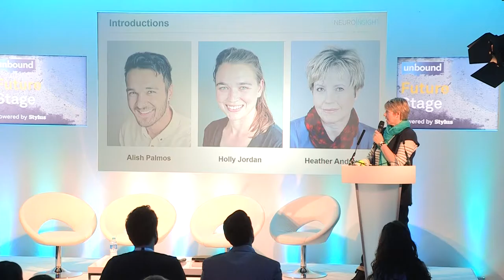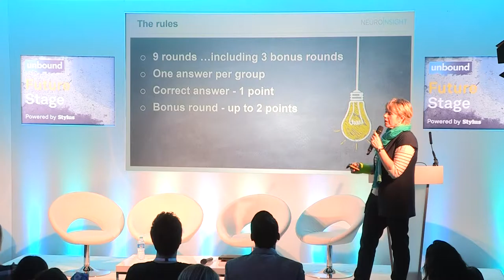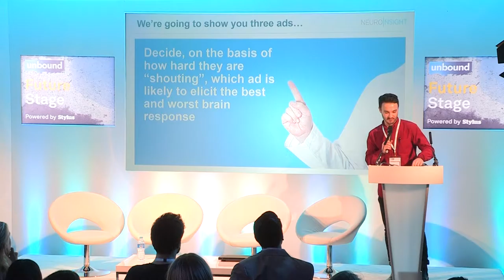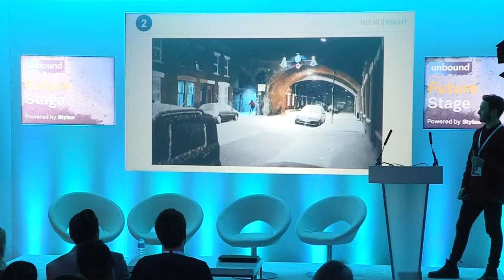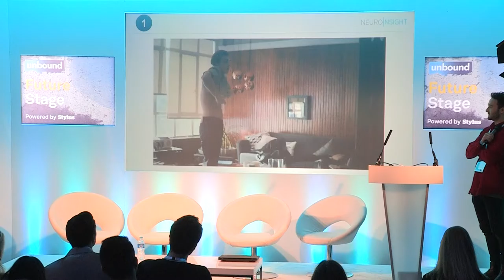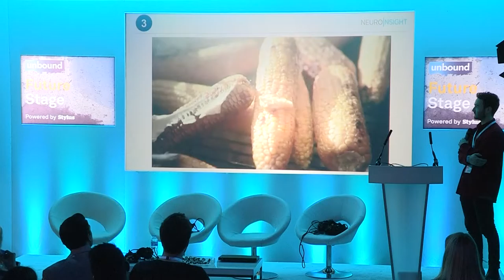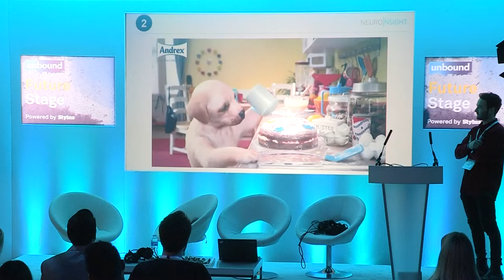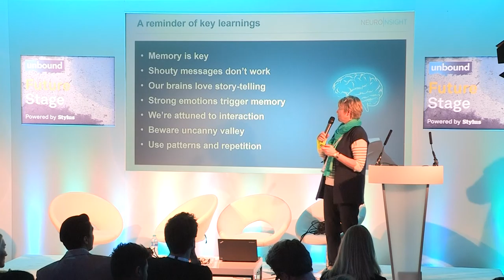unbound 2016: Lunch & Learn: Neuro-Insight – Brains & Brands In A Digital World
We have partnered with Neuro-Insight; specialists in consumer neuroscience, and measuring second-by-second brain response to brand advertising and media, to bring you an interactive lunch and learn session at unbound London.

Presented by: Heather Andrew, CEO, Neuro-Insight

This session will use a fun, hands on and completely interactive format to explore how:

Shouty advertising doesn’t work
Messaging works better when sight and sound are aligned
How to trigger memory with a strong emotional response

Chaired by Yossi Vardi, unbound London is the UK's most exciting innovation festival connecting leaders and growth stage companies from digital ecosystems around the world.